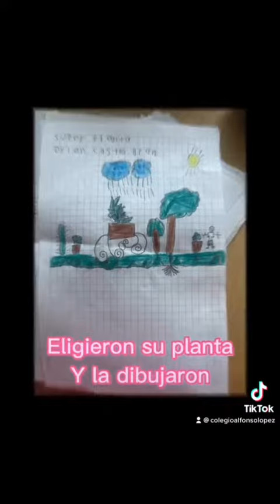En la escuela cuidamos el medio ambiente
!En la escuela aprendemos a amar y respetar nuestro entorno
Cuida tu planeta !